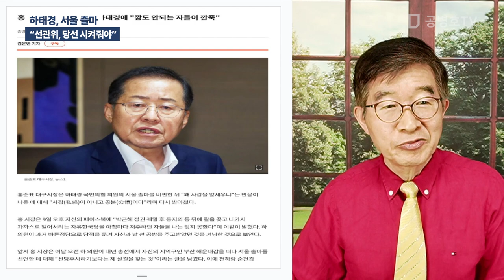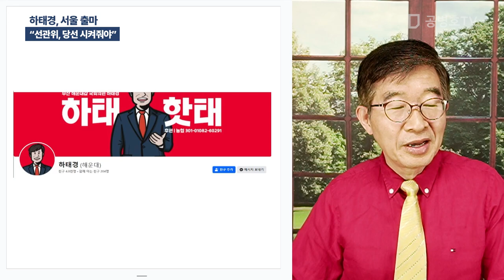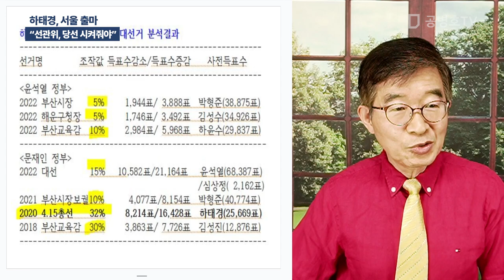하태경, 서울 출마 / "선관위, 당선 시켜줘야" [공병호TV]